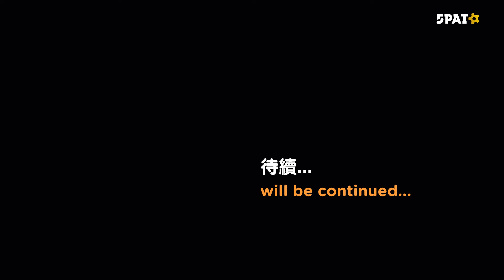《EP002》5个法轮 (上集) THE 5 WHEELS (PART 1)